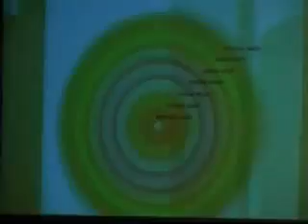Seven Layers of Our Being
From the works of Living Enlightened Master Paramahamsa Nithyananda.  In this clip taken from Nithya Dhyan discourse series, Swamiji describes the seven layers of our being.    He describes the seven layers -- the physical body made of flesh and blood, the second layer which consists of movement of prana or life force, the third layer called mana -- the inner chattering going on inside us, the fourth layer is the emotional layer -- the intense inner chattering that does not respond to our logical analysis, the fifth layer is that which we experience in the deep sleep, the sixth layer which we experience in a deep meditative state or thoughtless awareness, and the seventh layer, the layer of enlightenment.  If Samskaras are taken out of our sustem, all these seven layers fall in tune with each other.  The complete Nithya Dhyaan discourse series may be ordered